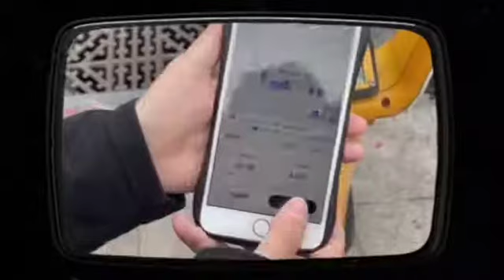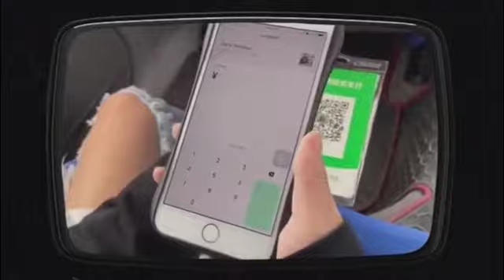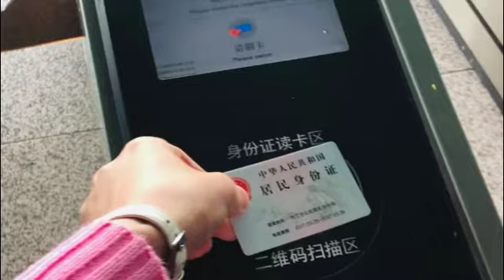Public Transportations--Travel in China